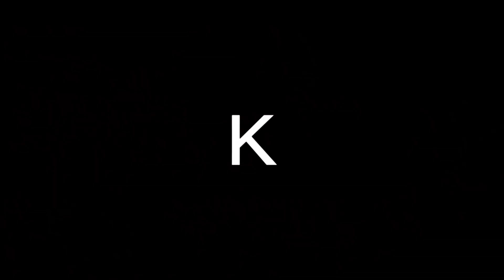Learn The Alphabet With Arataki Itto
It's time to learn alphabet with the dumbest character in Genshin Impact
Voice Actor : Max Mittelman